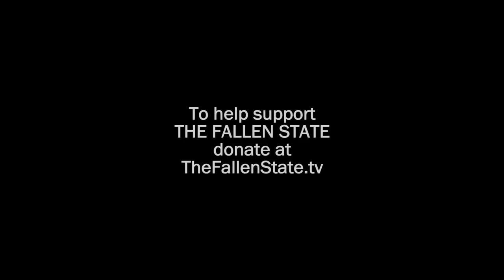Did Luenell & Tommy Sotomayor Celebrate White History Month? w/ Jesse Lee Peterson (Excerpt)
In this partial excerpt of TheFallenState TV, host Jesse Lee Peterson moderates a YouTube Live debate between talk show host Tommy Sotomayor and comedian and actress Luenell.

Order Jesse's book "The Antidote: Healing America from the Poison of Hate, Blame, and Victimhood"